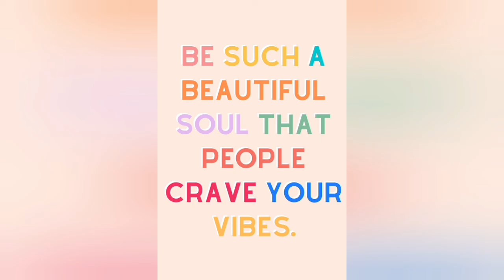civil/Court wedding all white style inspiration.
Civil/Court wedding style inspiration,  all white dresses.